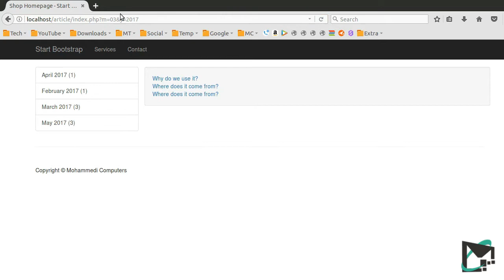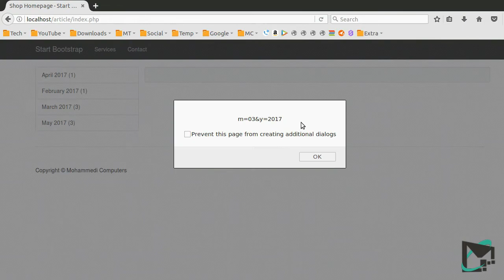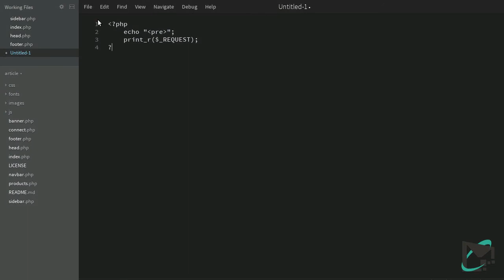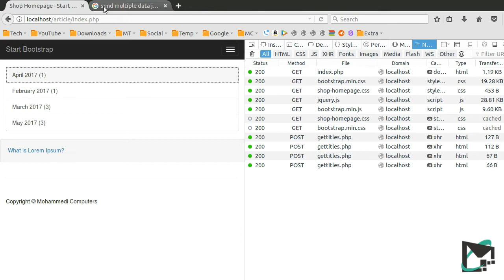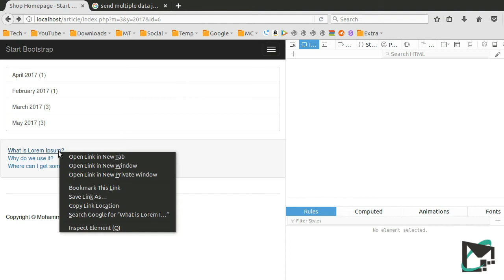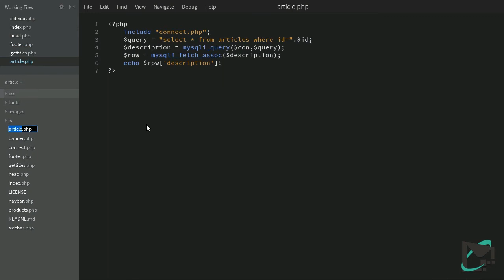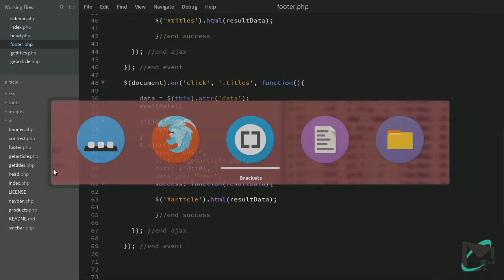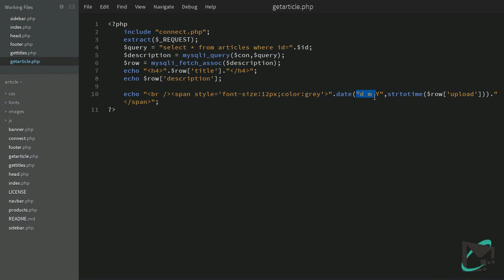Blog Layout Archive Month Year - PHP MySQL jQuery - Part 2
Create Blog System
Display Archive Bar - Article - News
In this video article (blog) are displayed with jQuery without refreshing the web page